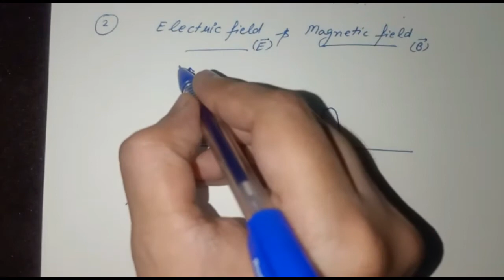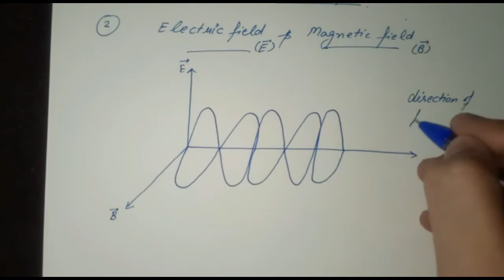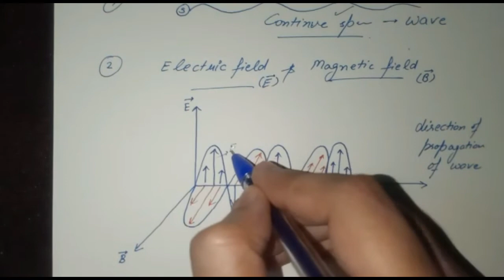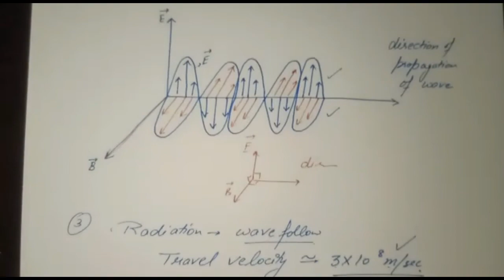Class Plus 1 Chemistry | Chapter 2: "Topic: EM Wave Theory"